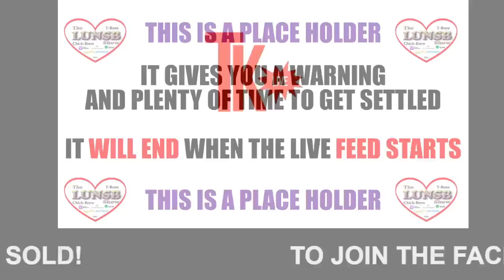The Supplemental 42 DOTW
It's time for your National Dayz O' the Week!